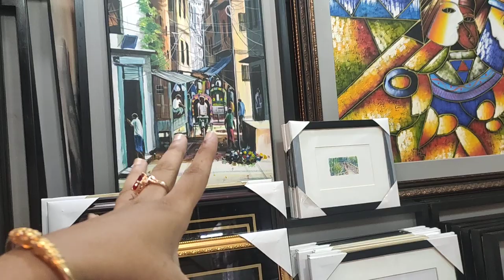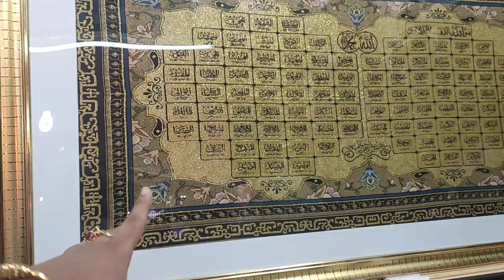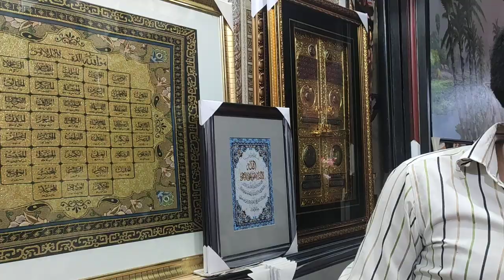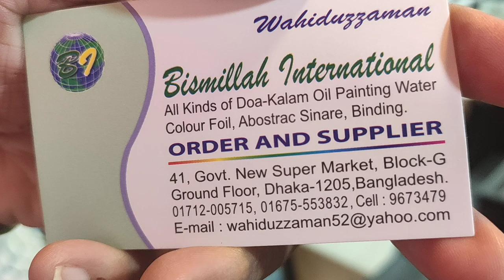Famous পেইন্টারদের দারুণ সব ছবি Fram সহ কিনুন🥰 Buy Unique Oil Painting In Bd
Famous পেইন্টারদের দারুণ সব ছবি Fram কিনুন🥰 /Buy Unique Oil Painting In Bd